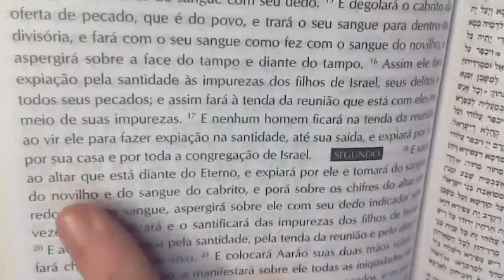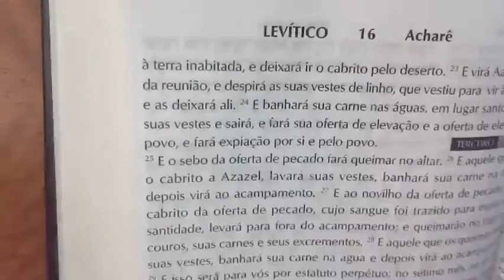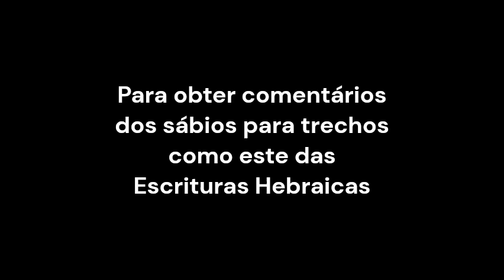ACHAREI MOT - 2ª Leitura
Torá e judaísmo devem ser estudados diretamente da fonte. O Rav Yacov Gerenstadt está ministrando um curso especialmente elaborado para não judeus, sem proselitismos. Ele é um rabino ortodoxo especializado na educação de não judeus. Conhecimento nunca é demais! Venha aprender você também sobre o monoteísmo judaico, acessando o seguinte link:

Colabore para a consolidação, divulgação e expansão da música monoteísta no Brasil, curtindo e compartilhando nosso conteúdo.